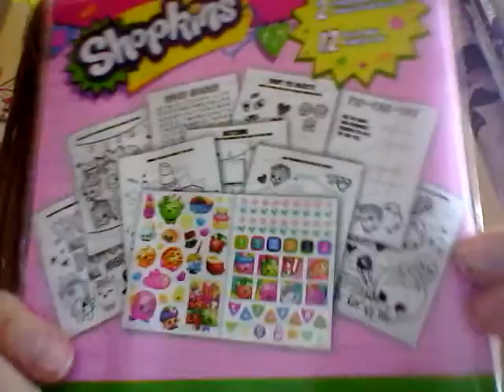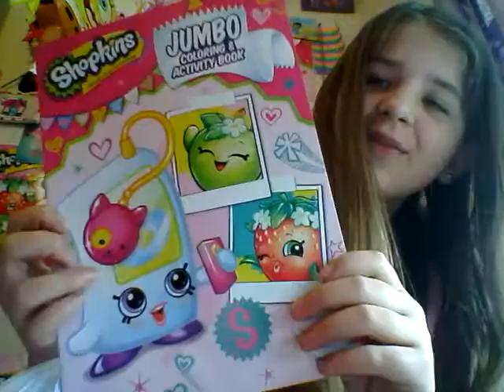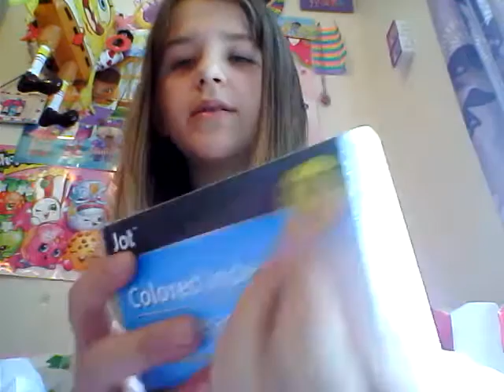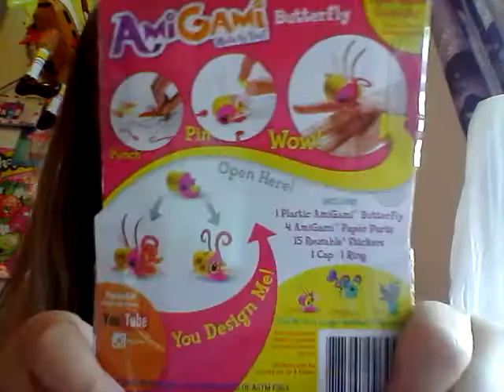Dollar dollar tree haul!